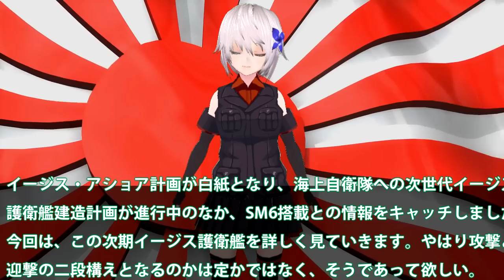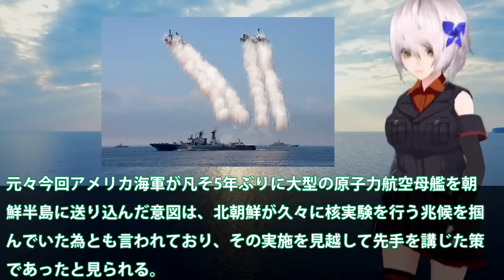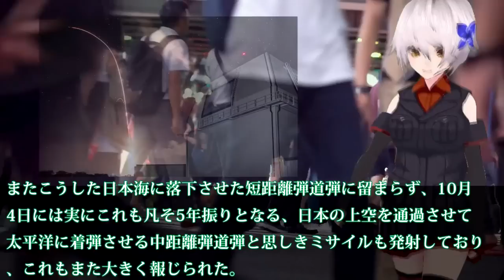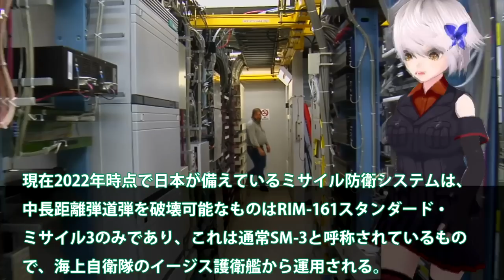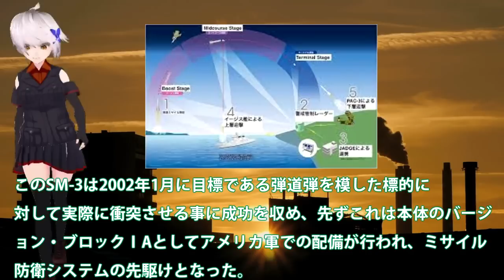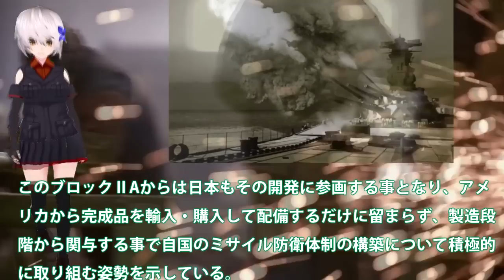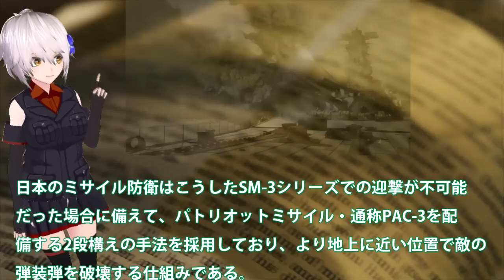海自次期イージス護衛艦は攻撃型か！弾道ミサイル迎撃もMS6米売却承認？PAC3での迎撃もNASAMS投入は・・・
イージス・アショア計画が白紙となり、海上自衛隊への次世代イージス
護衛艦建造計画が進行中のなか、SM6搭載との情報をキャッチしました。
今回は、この次期イージス護衛艦を詳しく見ていきます。やはり攻撃と
迎撃の二段構えとなるのかは定かではなく、そうであって欲しい。

関連動画
【海外の反応】世界が驚愕！「日本はとんでもない兵器を隠し持っていた！」アメリカ「中国さんｗ日本は持ってるぞｗ！」
【DF-16BvsPAC-3】米軍の防空システムは100発の弾道ミサイル攻撃に耐えることができるのか？DF-16B短距離弾道ミサイル100発 vs PAC-3迎撃ミサイル

引用・転載「出典：海上自衛隊ホームページ」
引用・転載「出典：航空自衛隊ホームページ」
引用・転載「出典：陸上自衛隊ホームページ」

【速報】全土に75発のミサイル攻撃　41発を防空システムで撃墜　ウクライナ国防省(2022年10月10日)
「極超音速ミサイル」の防衛手段は　「スクラムジェット」の可能性【日曜安全保障】
【“最新鋭”防空システム】ドイツが「前倒し」支援へ  自国で“未使用”も…ウクライナに
【海外の反応】「絶望的に回避不可」日本が開発した最強のステルス対艦ミサイル「XASM 3」に中国が震撼！！